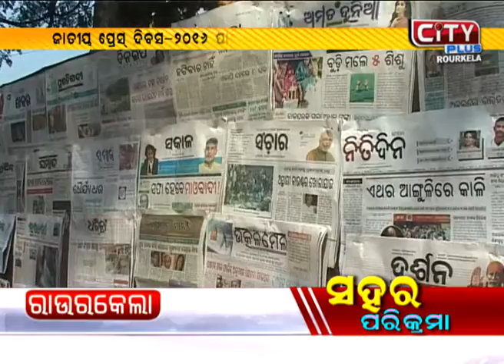Natinal Press Day 2016 Observation at Rourkela 1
Newspaper and magazine exhibition with other programs held at Rourkela on the occasion of NATIOANL PRESS DAY -2016 observation